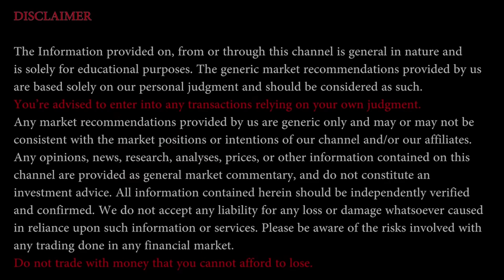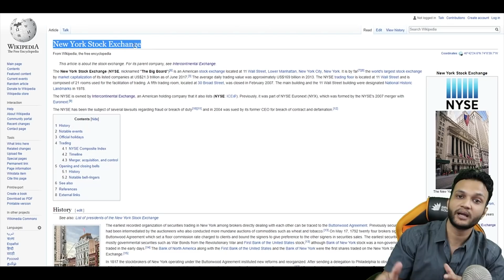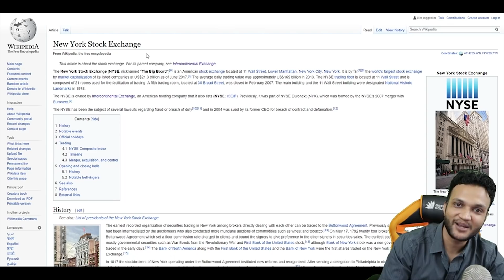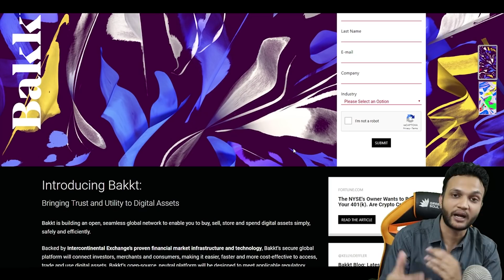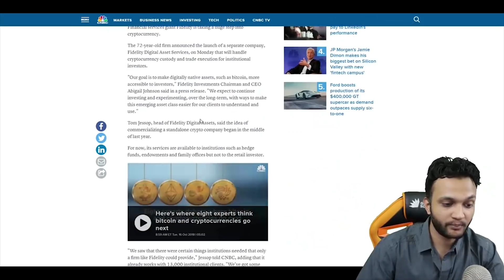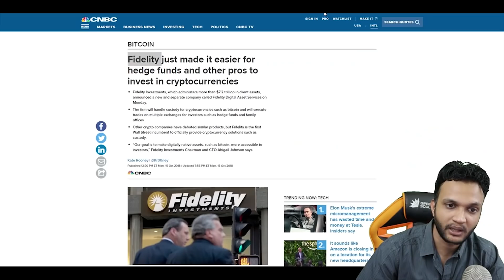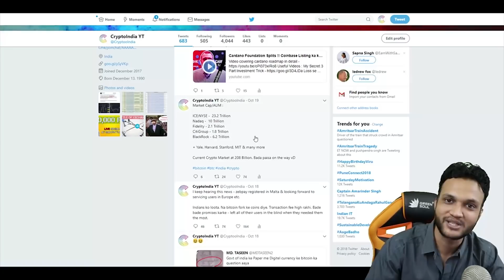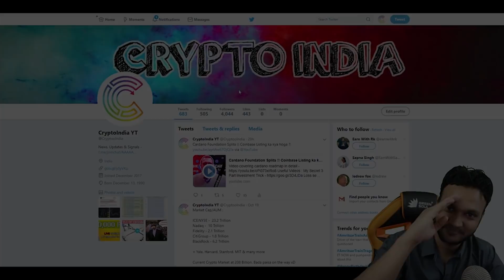What is Bakkt ? Launch OR Delayed ? Is it Important ?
Useful Videos :

Loss se kaise bache ? TA 1
Loss se kaise bache ? TA 2

Support Crypto India :

UPI - cryptoindia@icici

Join Exchanges for Trading :

Bitmex (Get 10% fee Discount)
CoinEx (Get free 100 CET COINS)